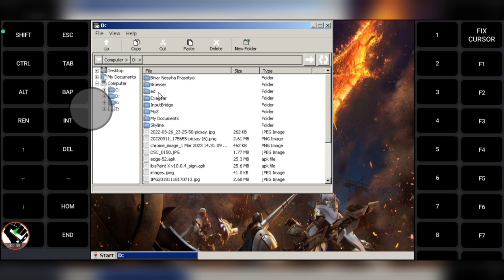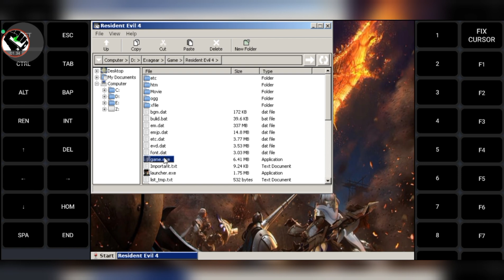Exagear Virgl Mali V4.3 Resident Evil 4 (Kyo) Mediatek Helio G85